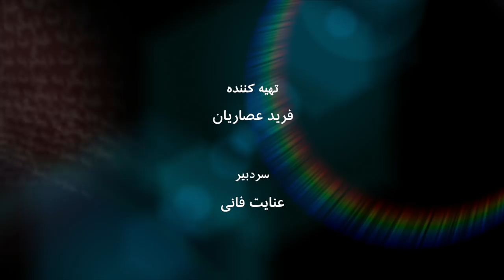چرا استاد محمدرضا شجریان نماد هویت موسیقی ایرانی شد؟ داریوش طلایی، بخش اول - به عبارت دیگر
چرا استاد محمدرضا شجریان نماد هویت موسیقی ایرانی شد؟‌ داریوش طلایی، موسیقیدان و استاد شناخته‌شده تار و سه‌تار می‌گوید«ما از یک دوره‌ای هویت برامون مطرح میشه، حالا این هویت می‌تونه هم به شکل یک  شعار سیاسی در بیاد، هم می‌تونه یک واقعیت فرهنگی باشه…. حالا موسیقی هم می‌تونه این حالت را داشته باشه…از یک دوره‌ای به بعد ما می‌گیم موسیقی ایرانی، یعنی این صفت ایرانیت را ما به این اضافه می‌کنیم» و می‌افزاید که بسیاری از استادان موسیقی ایران دهه پنجاه، بویژه محمدرضا شجریان و محمدرضا لطفی همان تصنیف‌های شیدا و تصنیف‌های قاجاری را طوری ارائه دادند که جوانها مجذوب شده و آنها را گوش کرده و می خواندند. داریوش طلایی مهمان این برنامه و برنامه هفته آینده به عبارت دیگر است.